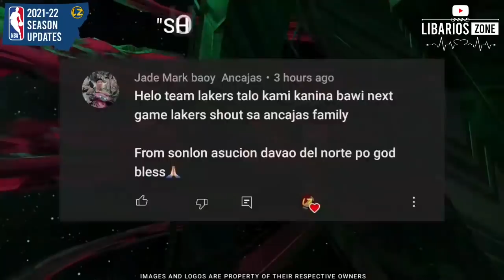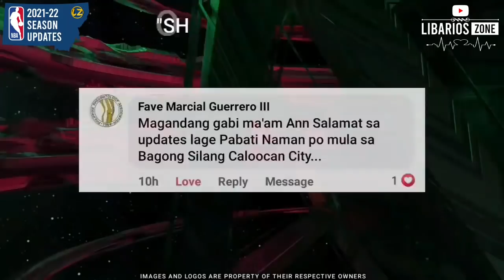NBA Standings Today as of MARCH 1, 2022 | NBA Game Results Today | NBA Tomorrow Games Schedule